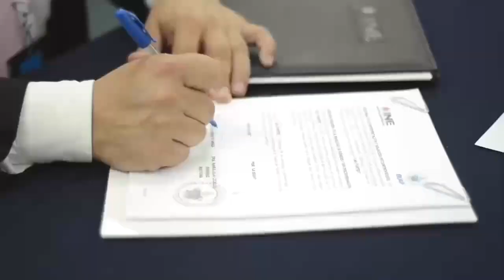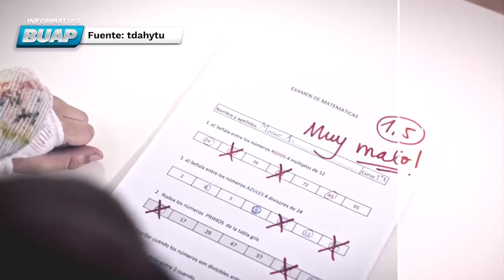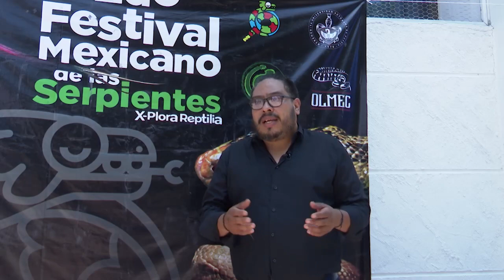Informativo BUAP. Ep. 13 de julio.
El espacio de difusión de las noticias más importantes de la Máxima Casa de Estudios de Puebla lo encuentras de lunes a viernes a las 20:00 horas en Informativo BUAP.

-La BUAP y el Instituto Nacional Electoral firmaron un convenio general de colaboración
-Disponible la convocatoria de la DGDI para las Becas de proyectos COIL del Gobierno de México para Extranjeros 2023
-Hoy se conmemora el Día Internacional del Trastorno por Déficit de Atención e Hiperactividad (TDAH)
-El Dr. Carlos Hernández, investigador de la Facultad de Ciencias Biológicas, habló de la segunda edición del Festival Mexicano de las Serpientes
-Participa en las 4tas Jornadas de Ciencia Abierta. Open Fest el próximo 18 de agosto en la Biblioteca Central Universitaria
-Disponible la convocatoria para el curso-taller: Seguridad Social e INFONAVIT de la Facultad de Contaduría Pública
-La Dra. María del Carmen García Aguilar, titular de la DIIGE, reflexiona sobre el Día del Trabajo Doméstico, el cual se conmemorará el 22 de julio
-Cultura: Carlos Maceda habla del pan de cemita que se realiza en Hornito Centurión, el cual se localiza en el Barrio de Analco y cuenta con más de 70 años de trayectoria artesanal.
-Deportes: conoce los horarios para las clases de boxeo con Javier Zárate Reyes, entrenador.

Además, conoce las notas nacionales e internacionales más importantes.

Te acompaña en la transmisión Thaan Fonseca.